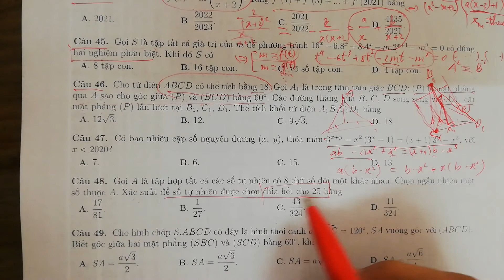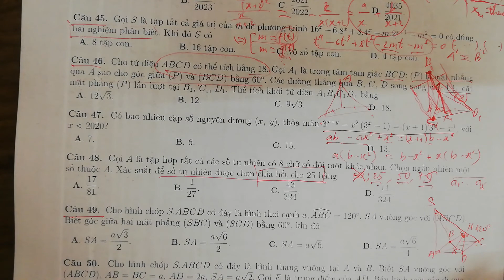HD đề 2,câu 45-50